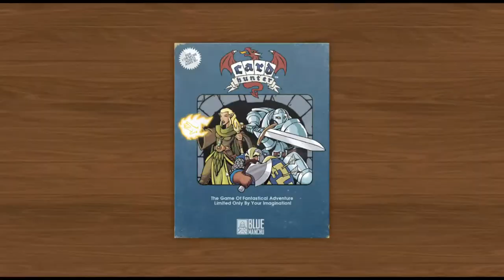Let's Play Card Hunter - Dungeon Of The Lizard Priest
Episode 5 of my Let's Play of Card Hunter!